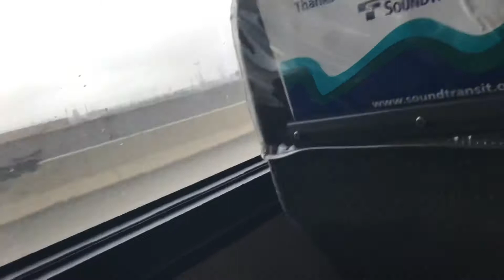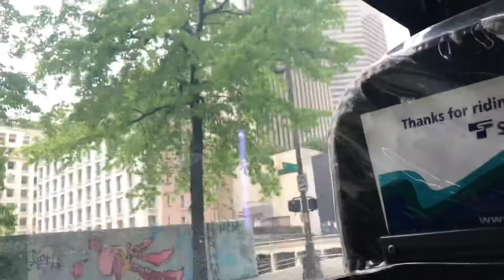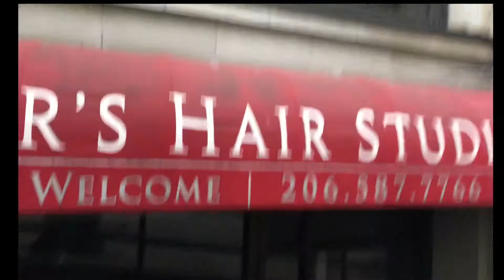The view Seattle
First time in Seattle on the bus on the way downtown the view the view.